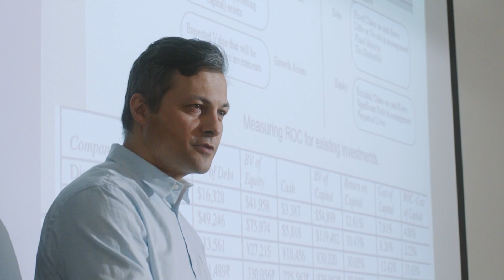What Can You Do With a Bachelor of Management and Organizational Studies (BMOS)?